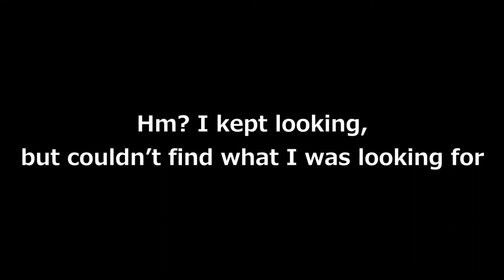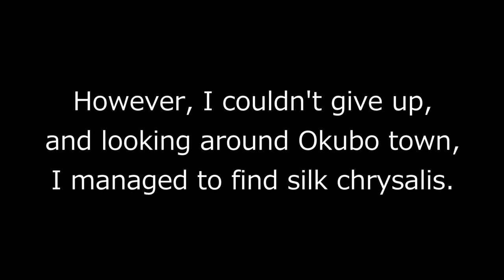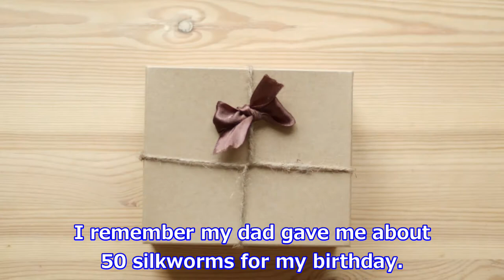#4 Tried fried silk chrysalis! 【mogumogutomoko】【silkchrysalis】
The chrysalis of silk worms is very nutritious!